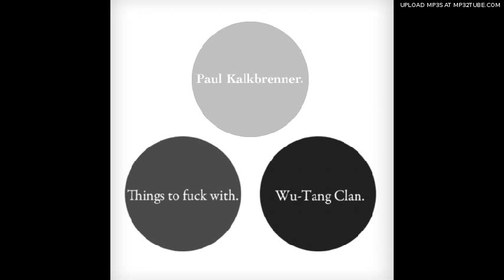Paul Kalkbrenner x Wu-Tang Clan - Aaron Gravel Pit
Mash-Up, 2011 Bliss